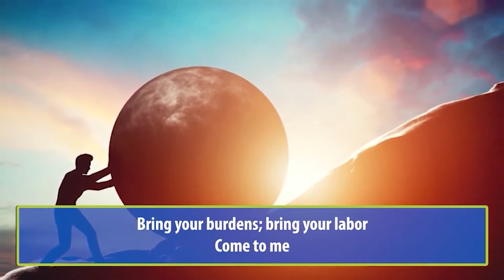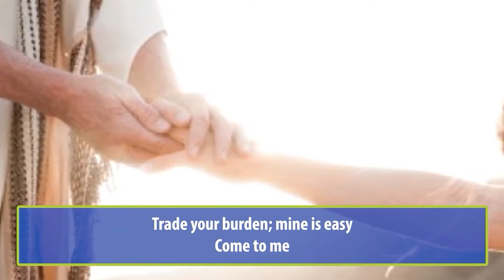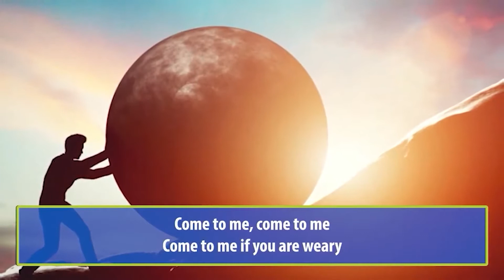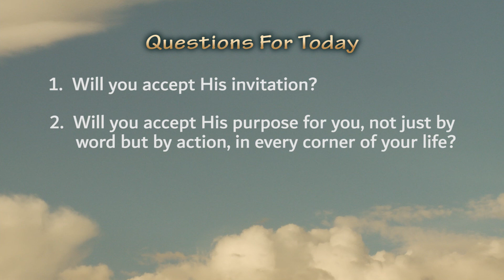Liturgy of the Word Thursday, July 14, 2022